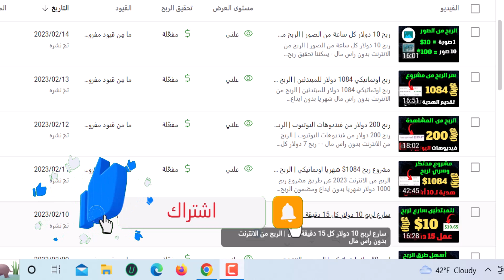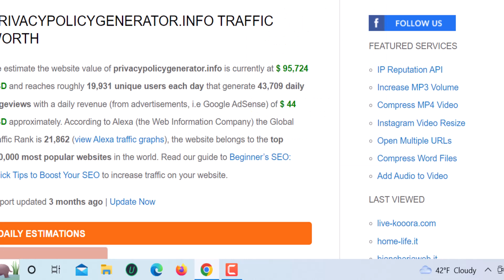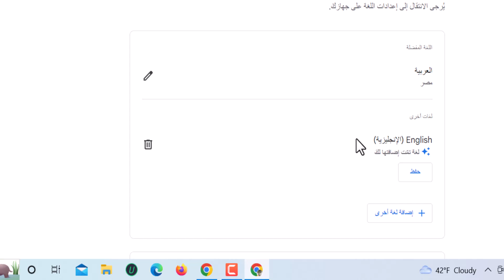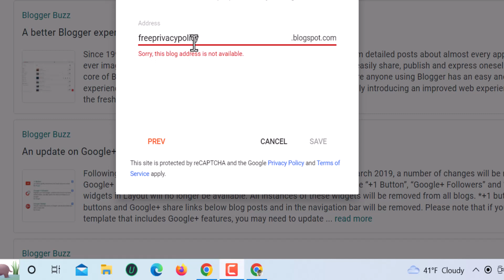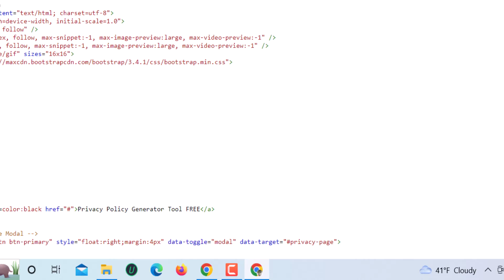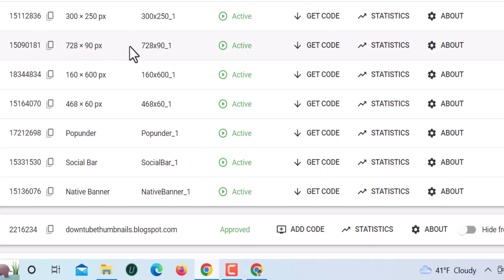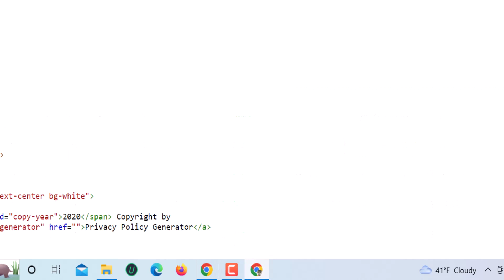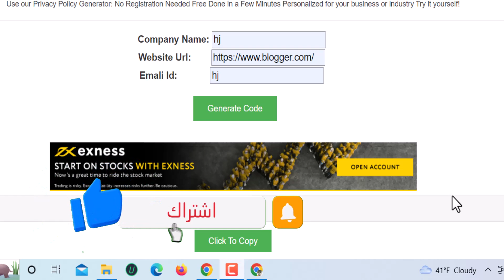ربح 1000$ دولار شهريا من بلوجر بدون محتوى | الربح من الانترنت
ربح 1000$ دولار شهريا من بلوجر بدون محتوى | الربح من الانترنت - ربح 7 دولار كل يوم من بلوجر سكريبت | الربح من الانترنت للمبتدئين - ربح 10 دولار كل دقيقة من بلوجر سكريبت | الربح من الانترنت للمبتدئين -

كيفية الربح من مدونة بلوجر و تحقيق 500 دولار شهريا بدون خبرة . طريقة جديدة  فى مجال الربح من الانترنت 2023 و ربح اكثر من 1000 دولار بدون خبرة - الربح من الانترنت 2023 له طرق كثيرة و من طرق الربح من الانترنت هو الربح من الفيديوهات.  واحدى هذة الطرق مواقع الربح من الانترنت التى يمكن ربح اكثر من 10 دولار يوميا من خلال موقع واحد فقط ...